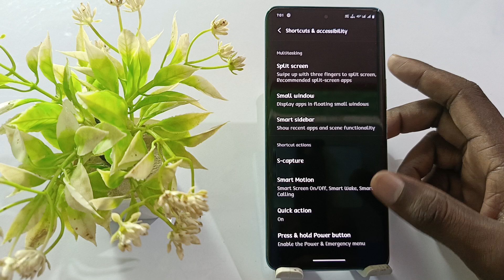iqoo Z7s call par flashlight kaise jalaye | how to enable call flashlight on iqoo z7s